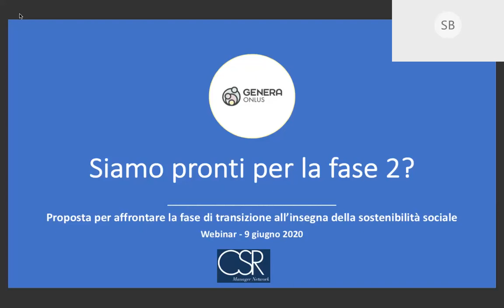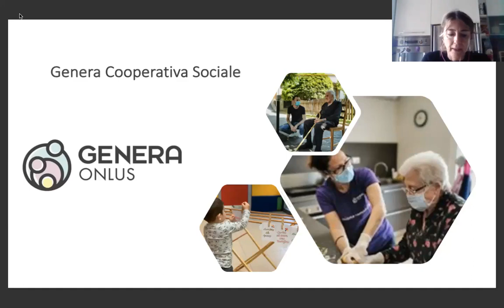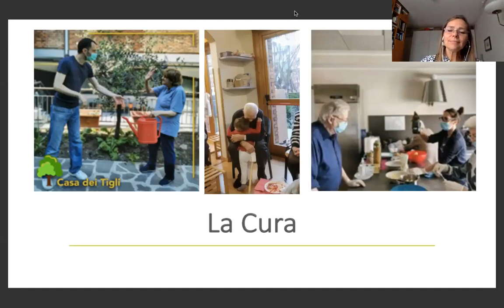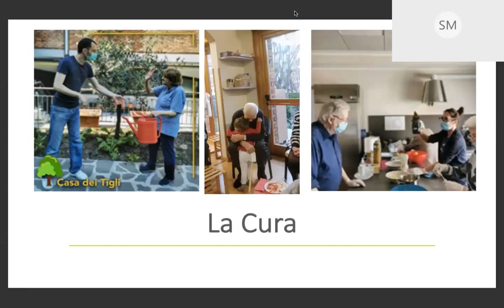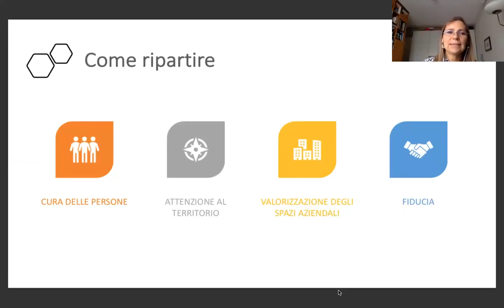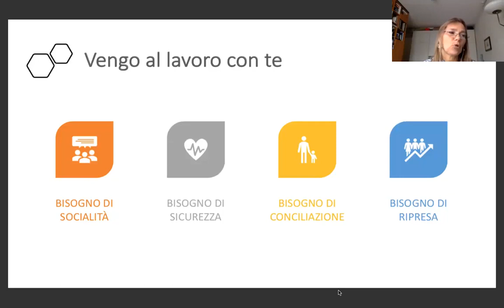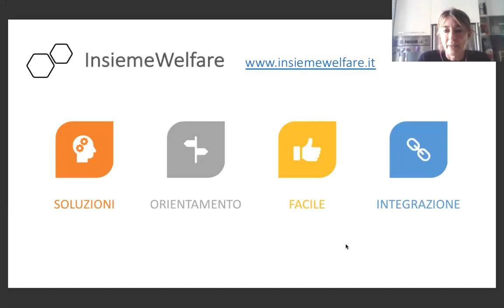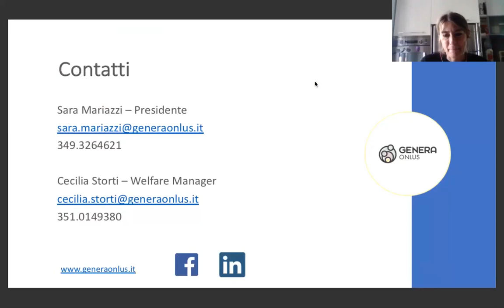Ripensare ai servizi - Webinar di CSR Manager Network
In questi mesi i servizi alla persona, e in particolare quelli relativi alla cura, hanno dovuto far fronte a una nuova e inaspettata situazione. Ripensarli è stato un obbligo, per recepire le disposizioni di prevenzione sanitaria e per venire incontro alle famiglie e ai soggetti più fragili. E' cambiato il modo di relazionarsi con gli utenti e l'elemento fiducia è diventato preponderante per costruire e ricostruire sia i servizi che le relazioni.

Anche di questo hanno parlato Sara Mariazzi, nostra presidente, e Cecilia Storti, responsabile Welfare, durante il Webinar di CSR Manager Network